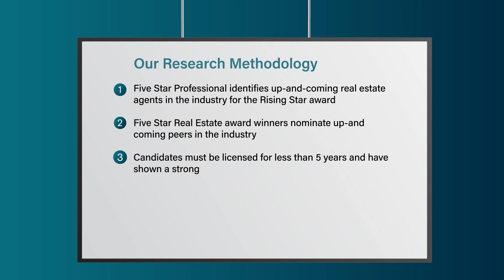2023 Atlanta Rising Star Real Estate Agent Kevin Wallace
Kevin Wallace wins the 2023 Rising Star Real Estate Agent Award! Rising Star Real Estate Agents represent up and coming real estate agents who, with less than five years experience, embody professional excellence and exhibit superior customer service. Winning agents are selected as a result of a rigorous and objective research process.